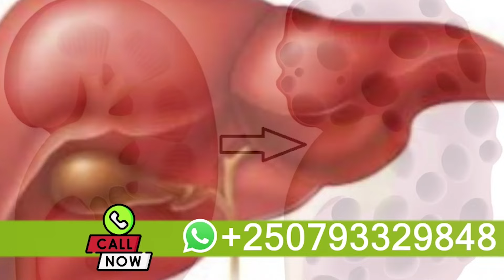KIMISAGARA Mwisoko wa mutinganyi ateje akavuyo arapfukamye asaba yago imbabazi Ageze kuri briane🔥🔥🔥🔥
CACANATV ni channel inyuraho film nziza ya MOTARI SERIES watubonera kurizi number 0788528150